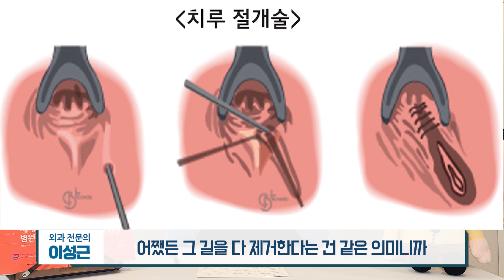[어서오세요~ 여기는 장편한외과입니다] [치루수술] 두마리 토끼를 한번에 잡는다?! 장편한외과의 장점과 특징 #4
[어서오세요~ 여기는 장편한외과입니다] [치루수술] 두마리 토끼를 한번에 잡는다?! 장편한외과의 장점과 특징 #4 [수원치질 장편한외과] [엉덩이대장 TV]

**장편한외과에서는 치루 수술 시 괄약근 손상을 최소화하려고 노력합니다. **

[장편한외과 치루수술 장점과 특징]

첫 번째?!
괄약근 손상을 최소화하기 위해서 무진장 노력합니다.!!

두 번째?!
치루수술은 시톤법으로~~.!!

세 번째?!
전문의 2명이서 진료합니다.!!